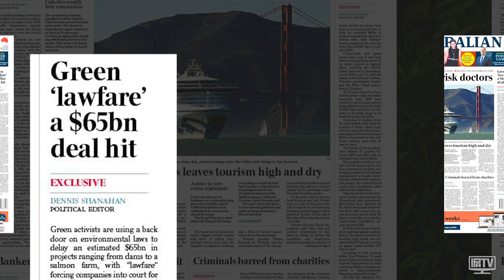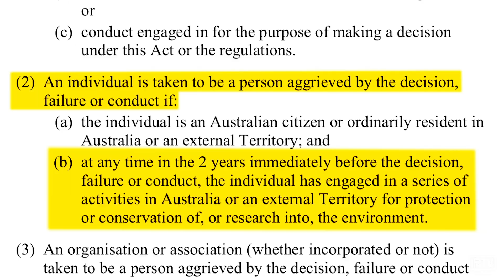Cut Environmental Red Tape for Australia's Jobs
Kurt Wallace explains how environmental activists are exploiting a special legal privilege which has put over $65 billion of investment and thousands of Australian jobs at risk.